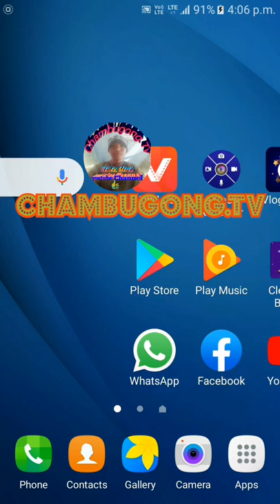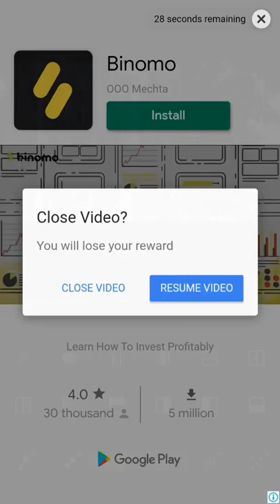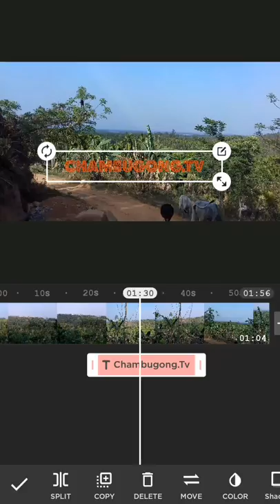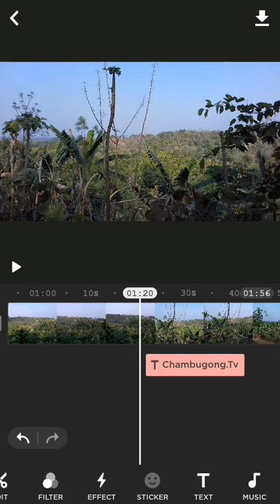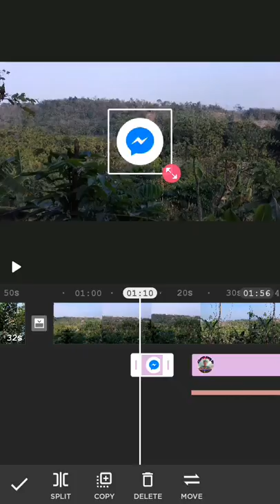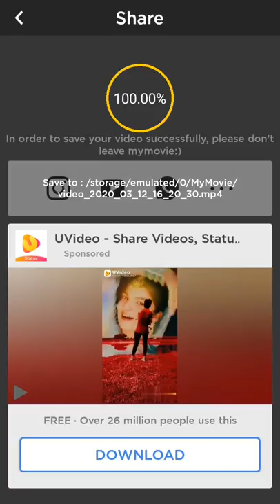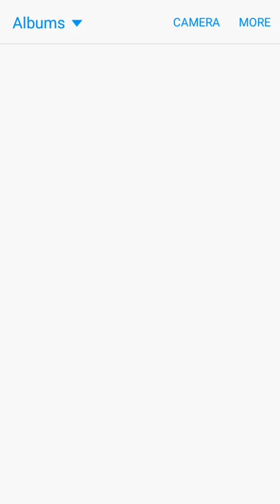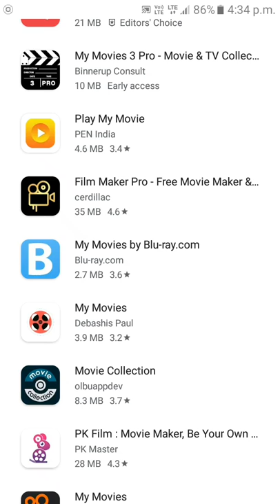Maikai my movie# ko video edit kagen